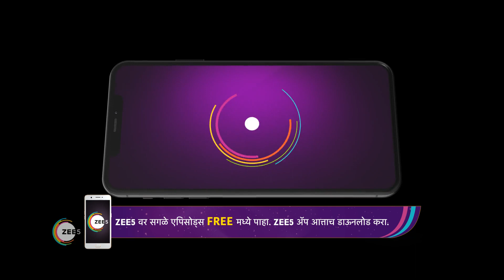Lavangi Mirchi | Ep - 17 | Mar 3, 2023 | Best Scene 2 | Zee Marathi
An inspirational journey of Asmi, a strong and independent girl, who looks the devil in the eye and rises to meet every challenge to protect her family and her loved ones.